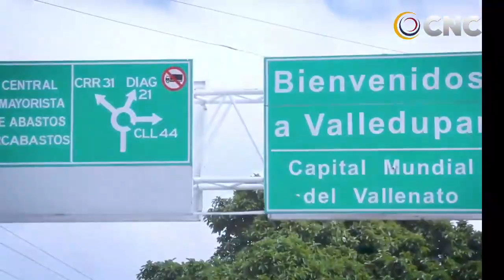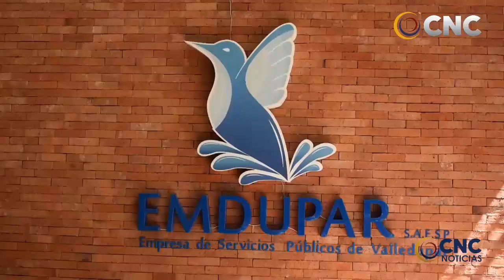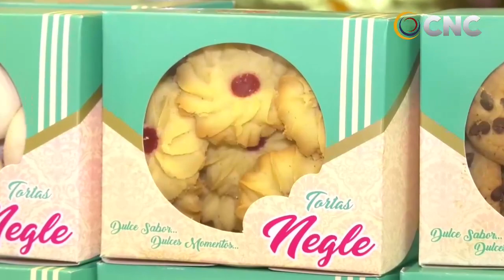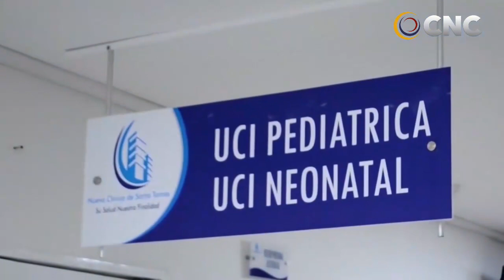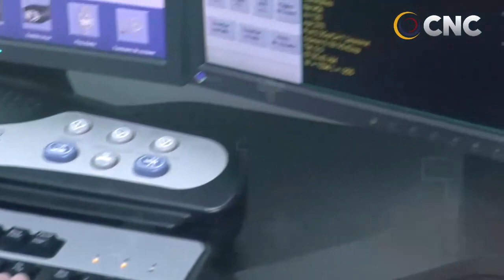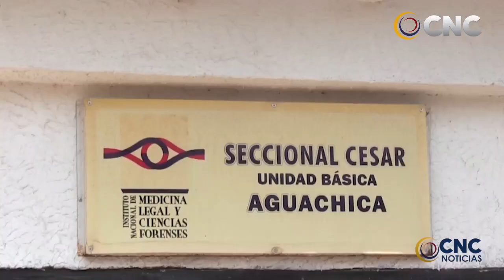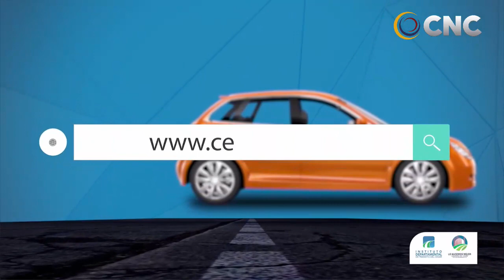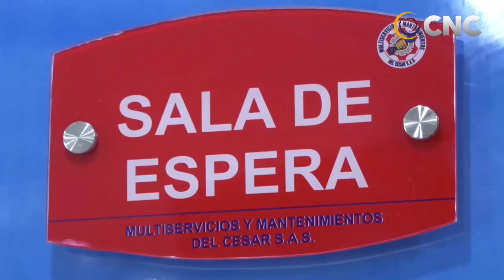CNC NOTICIAS VALLEDUPAR EMISIÓN CENTRAL 29 JUNIO DEL 2021